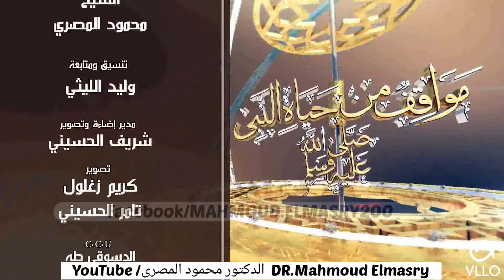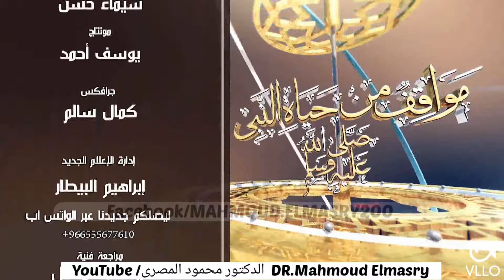( 18 ) زواج النبى ( صلى الله عليه وسلم ) من أم سلمة (رضى الله عنها) - دكتور محمود المصرى (أبو عمار)